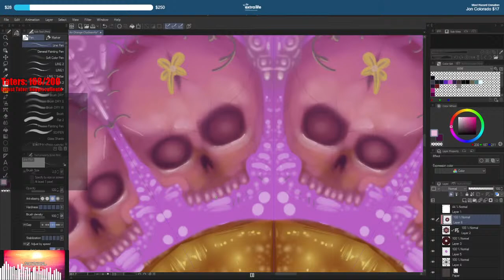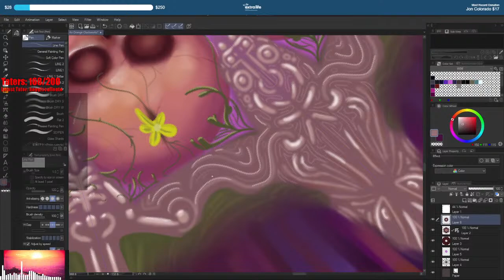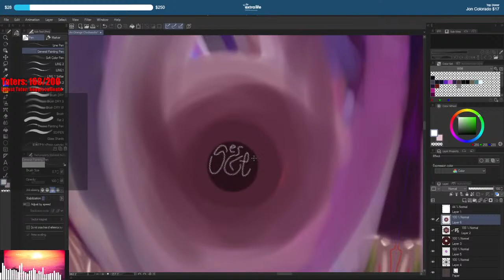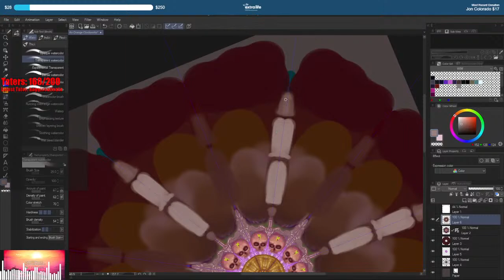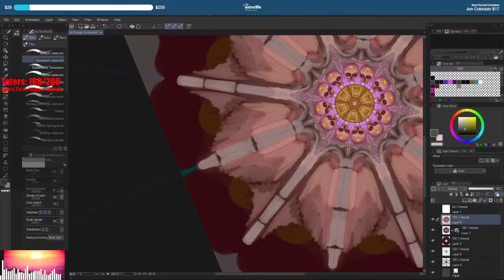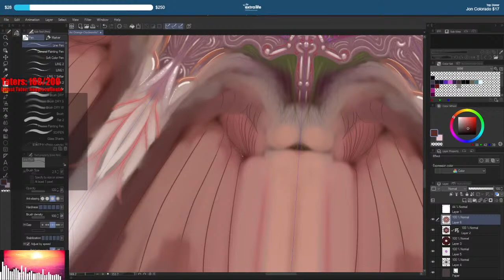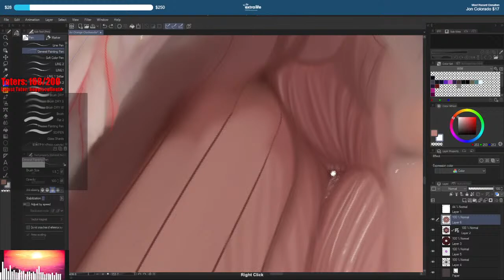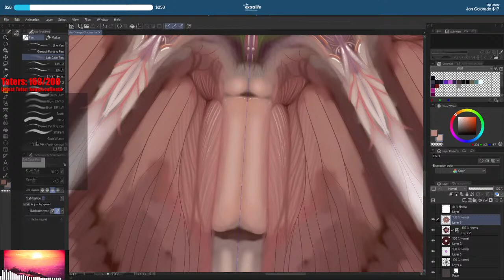Late Night Clock !extra !istandwithukraine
Help me support local Children's hospitals in my area!
Underworld Breach is a up and coming Tabletop RPG by Mr. Dino, and he has asked me to do some art for him!  If this is something you are interested in please, check out his go fund me campaign to support it